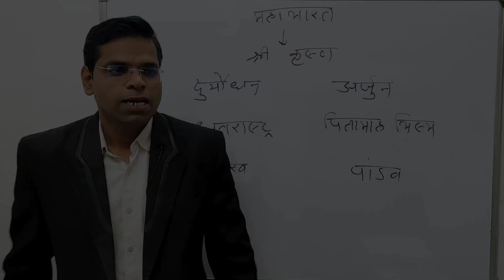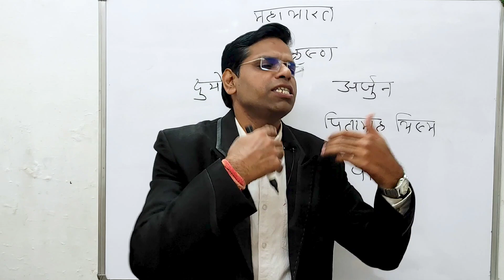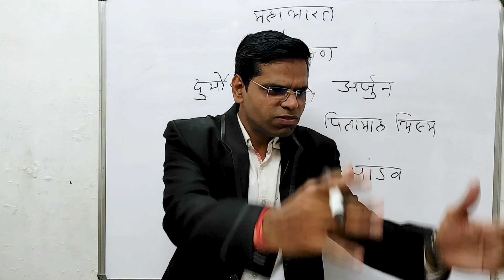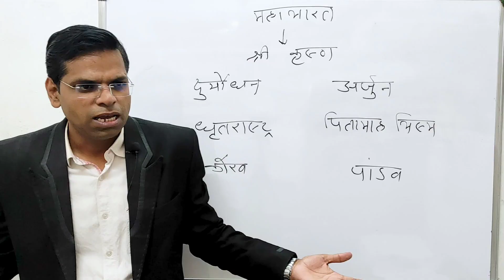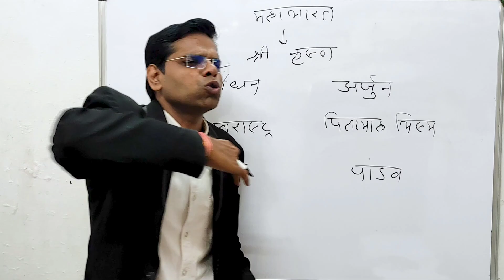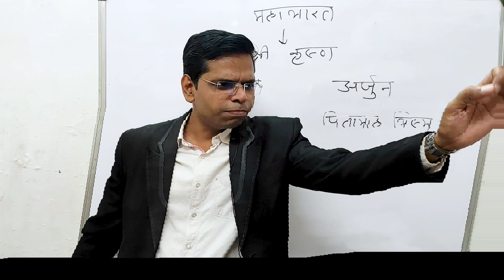मैनेजमेंट गुरु श्री कृष्ण | shree krishna ke anmol vachan in hindi | krishna updesh | geeta updesh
About this vidio- is vidio me bataunga ki मैनेजमेंट गुरु श्री कृष्ण